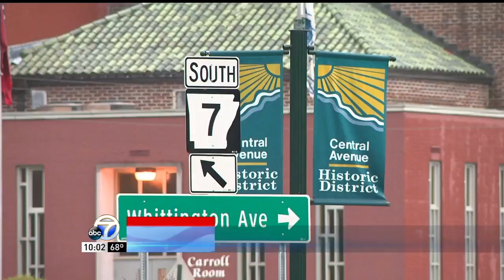Downtown Hot Springs Roaring Back to Life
Downtown Hot Springs is coming back stronger than it was before. One hundred new businesses have opened since the Majestic burned. But the progress is not complete. The next big project for downtown is the $40 million renovation of the Arlington Hotel, made possible in part through my efforts to save the Historic Tax Credits that were included in the recently passed tax cuts. I couldn't be happier to see so many positive developments in my hometown.